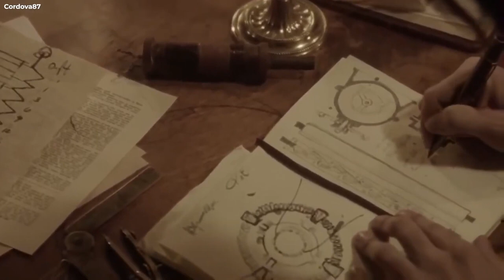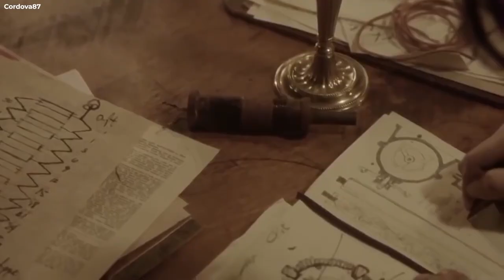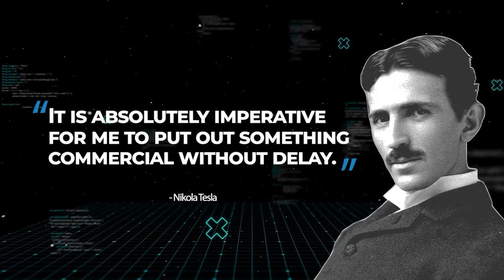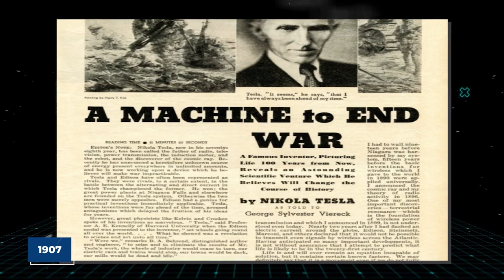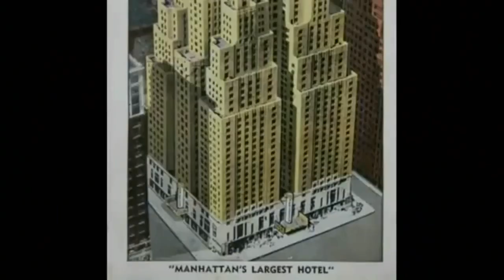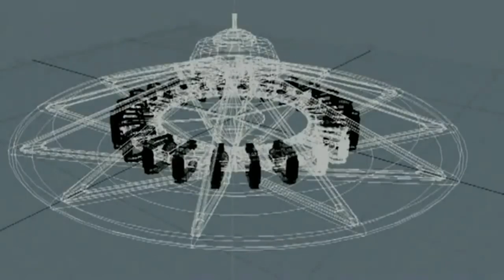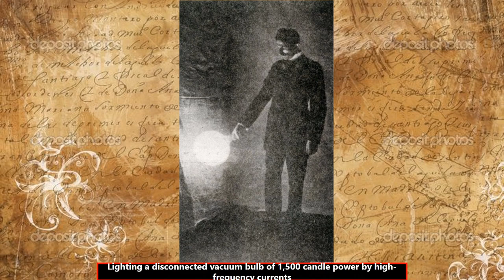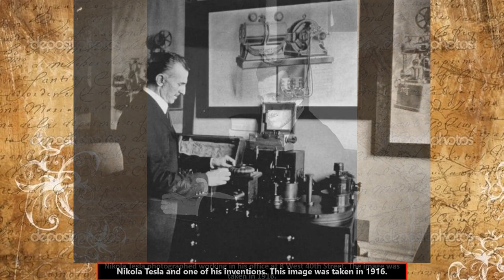Nikola Tesla & His Inventions Beyond This World [Part 3]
Česká Pohádka

Have you ever wanted to know the kind of inventions Nikola Tesla Invented? In this video you will learn about the genius ideas & inventions this man gave the world and some that are still hidden to this day. There is no doubt that Nikola Tesla was beyond his time. This 3 Part Series is dedicated to him. I hope you enjoyed watching this series. May you be inspired by him like he has inspired me and many of us CEO's around the world. Hats down to Nikola Tesla.

If you've missed Part 1 & 2. You can watch them here.
Do you want to know where he got the ideas for all his inventions?

If you would like to read more about Nikola Tesla and many of his incredible inventions & achievements, visit this website here

Big thank you to these channels for sharing Nikola Tesla content to the world. Check out their channels because they have great content on many subjects.